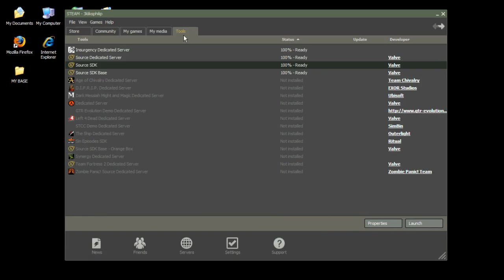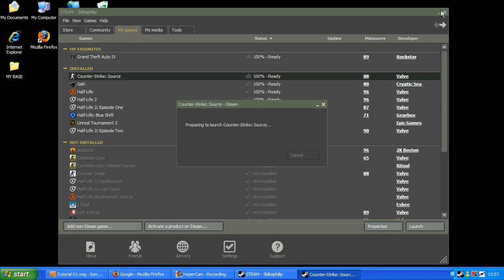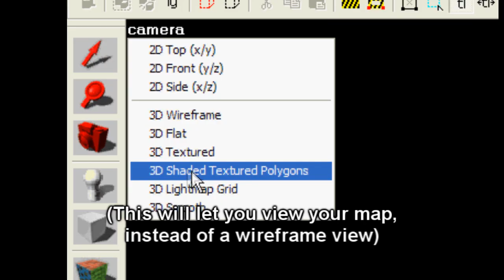Source SDK Tutorial - Setting up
The beginning bit has changed, choose the 2009 engine version, then ddouble click on REFRESH SDK CONTENT and RESET GAME CONFIGURATIONS. The games should then appear there.

FOLLOW THIS TUTORIAL IF YOU HAVE TROUBLE SETTING UP THE SOURCE SDK. I THINK THIS TUTORIAL COVERS EVERYTHING TO DO WITH SETTING IT UP, COMMENT IF YOU THINK THERE ARE ANY PROBLEMS REMAINING.

* You need a Source based game, like the ones mentioned at the beginning of this video, to be able to access Hammer.

* Please watch this video before asking questions.

I realised that my first Source SDK tutorial was quiet and very dated by today's standards, in both quality and content. I am re-doing the main tutorial in a (hopefully) fool-proof manner.

This tutorial shows you how to set up Hammer (the map editing programme for Source games). You only need to follow this once, unless you reformat your PC or reinstall Steam.

If you have the gameinfo.txt or 'no game configuration files found' errors, this tutorial will help.